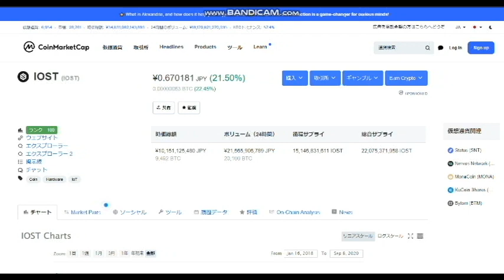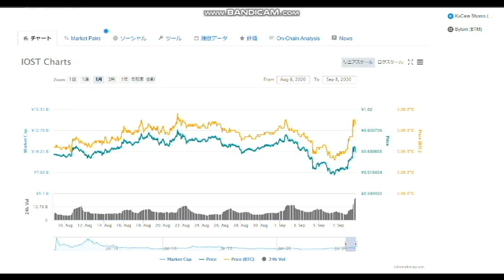【暗号通貨】IOST：日本上場「これを狙い撃つ！」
IOSTが前日比30%高騰、国内初コインチェック上場で

「件名：速稼塾（あなたのお名前）」